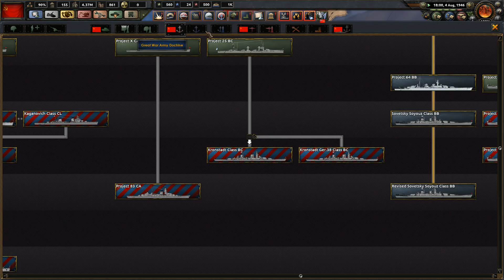HoI4 - RedICE - 13